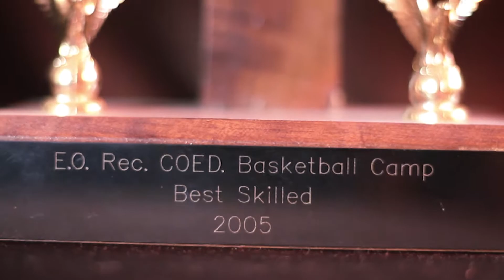Pretty Girl Blues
Credit : by Jalese Ayana / LEESY @mfin/lees / @the.nonchalance

Women featured in the film -
Jazmyn Whyte
Khadijah Gibson
Qualhata Williams
Jalese Ayana
Nali & Dylan
Kkmisstrey
Freakquencee
An Capone
Supah Dope